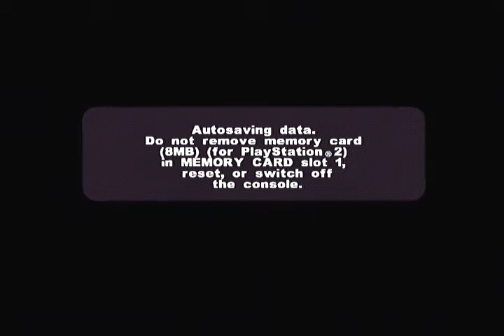Fire It Up - 1:14 [Easy]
1:10 should be possible on anything but a Ps3 Kappa